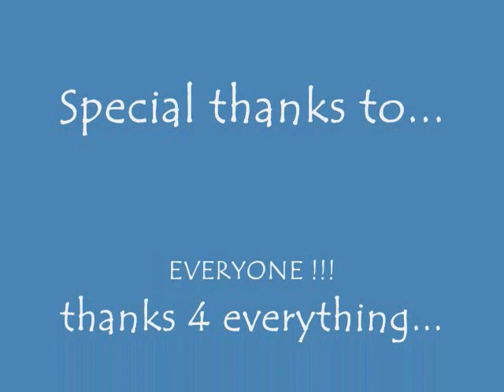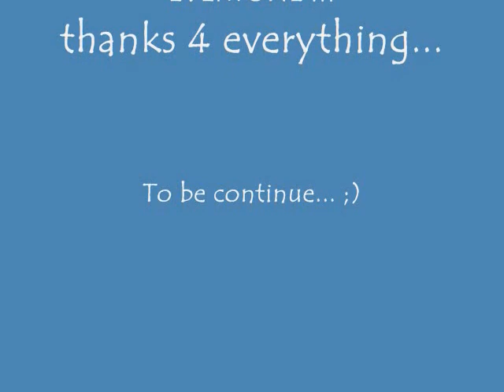Trip to Paris, July 2009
This is a video from my trip to Paris with my grandpa and my aunt, we had a lot of fun... hope you like it...

Morgan Page feat. Lissie - The Longest Road (deadmau5 Remix Edit)